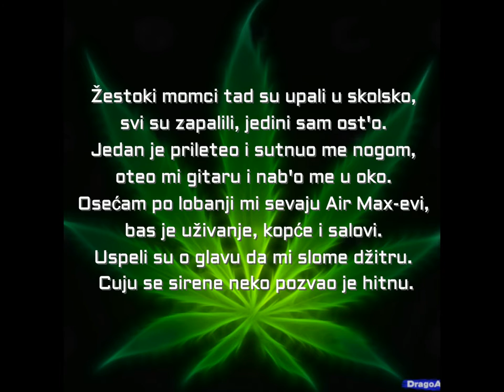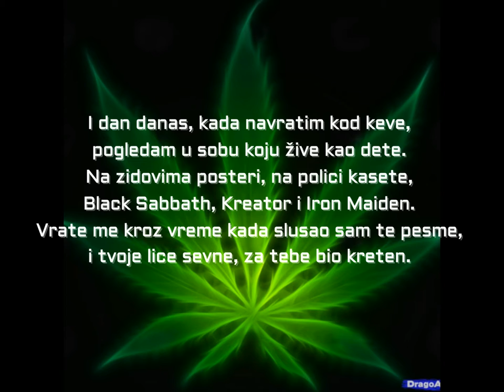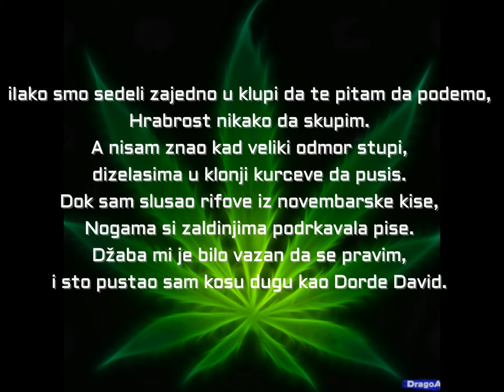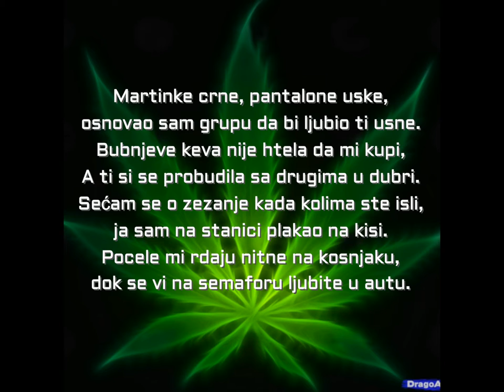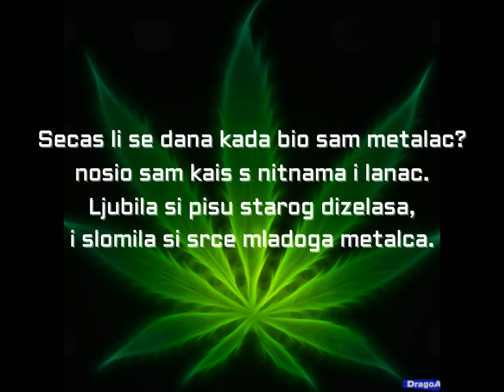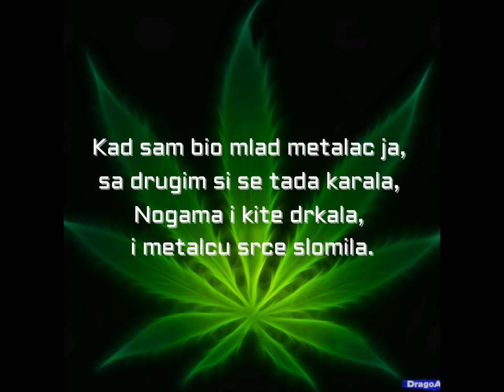Bad Copy - Metalac (Lyrics/text)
Veliki odmor, sviram gitaru,
sviram od Guns-a neku gotivnu baladu.
Kao Nesa Galija sam zaden'o cigaru,
imam dugu kosu i Metallica majicu.
Znam da posle skole idemo do mene,
Jer smeskas se dok sviram Nothing Else Matters.
Najveća sam cufanja u skoli sve bi htele,
ali boli me kurac za njih ja želim tebe.
Žestoki momci tad su upali u skolsko,
svi su zapalili, jedini sam ost'o.
Jedan je prileteo i sutnuo me nogom,
oteo mi gitaru i nab'o me u oko.
Osećam po lobanji mi sevaju Air Max-evi,
bas je uživanje, kopće i salovi.
Uspeli su o glavu da mi slome džitru.
Cuju se sirene neko pozvao je hitnu.
I dalje mislim na tebe iako lobanja mi krvari,
da otisla si sa jednim od njih, kazu drugari.
Srce si mi slomila, svet si mi srusila,
kad cuo sam da te je jeb'o i da si mu pusila.

Sećas li se dana kada bio sam metalac?
Nosio sam kais sa nitnama i lanac.
Ljubila si pisu starog dizelasa,
slomila si srce mladoga metalca.

I dan danas, kada navratim kod keve,
pogledam u sobu koju žive kao dete.
Na zidovima posteri, na polici kasete,
Black Sabbath, Kreator i Iron Maiden.
Vrate me kroz vreme kada slusao sam te pesme,
i tvoje lice sevne, za tebe bio kreten.
Iako smo sedeli zajedno u klupi da te pitam da podemo,
Hrabrost nikako da skupim.
A nisam znao kad veliki odmor stupi,
dizelasima u klonji kurceve da pusis.
Dok sam slusao rifove iz novembarske kise,
Nogama si zaldinjima podrkavala pise.
Džaba mi je bilo vazan da se pravim,
i sto pustao sam kosu dugu kao Dorde David.
Jer musava si bila, od semena kaplji,
a dosta ti je toga curelo sa Najki.
I na priredbi skolskoj pevao sam za tebe,
i gledao dok te iza zavese neki džiber jebe.
Plakao sa bine u sebi jebao sam ti majku,
kažiprst i mali digo sam u vazduh.

Ajs nigrutin:

Martinke crne, pantalone uske,
osnovao sam grupu da bi ljubio ti usne.
Bubnjeve keva nije htela da mi kupi,
A ti si se probudila sa drugima u dubri.
Sećam se o zezanje kada kolima ste isli,
ja sam na stanici plakao na kisi.
Pocele mi rdaju nitne na kosnjaku,
dok se vi na semaforu ljubite u autu.
Kad sretnem te u prodavnici dok pazaris 'leba,
znam da ces sendvice da napravis za njega.
Onda ces da uzmes da mu lizes jaja,
dok ja slusam stepenice direktno do raja.
Rekla si da truo sam zbog Heavy Metal-a,
svaka mi je nada u vodu davno pala.
Hteo sam da isecem vene tada,
bez tebe i bubnjeva potpuno sam jadan.
Isek'o sam kosu i otis'o u vojsku,
da bi' zaboravio tu devojku davolsku,
poginuo sam kad sam otis'o na ratiste,
sa mog groba ciganin cvee eksplatise.

Iz srca krv siklja

Sto si prema meni bila takva picka?

Picko jedna!

Majku ti jebem!

Kad sam bio mlad metalac ja,
sa drugim si se tada karala,
Nogama i kite drkala,
i metalcu srce slomila.